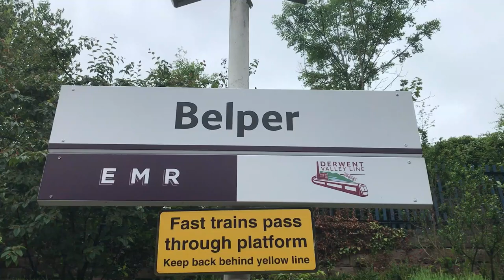TRAINS at BELPER railway station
So another batch of stations to play with now and it is time that we head up the Midland Mainline once again but we are going to keep it in Derbyshire and the Peak District as we head for a stint at Belper railway station

Traction in this video comes courtesy of Cross Country and East Midlands Railway

Timestamps

0:00 Intro
0:10 Trains at Belper railway station